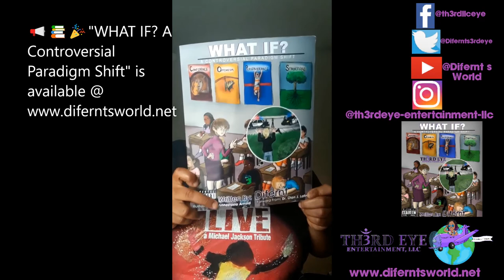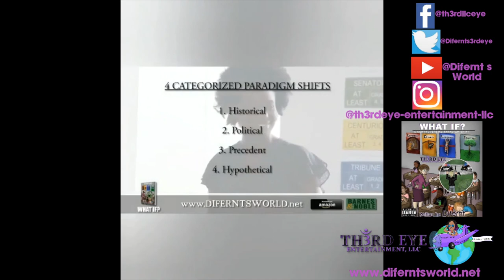Difernt's World 👸🏾🌏🧘🏾‍♀️🕉Vlog- Closeout of PrideMonth Listen Up!!!🎊🎉🌈🌈👫👬👭🏾💞BeYou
👋🏻👋🏼👋🏽👋🏾👋🏿Hey Everyone, 😎

For today's Vlog in Difernt's World 👸🏾🌏🧘🏾‍♀️🕉 In closeout of pridemonth 🌈👫👬👭🏾, I want to share with you all my vlog of social awareness on the impact of the Gay Community, my opinions about Gay rights and religious matters, as well as resources for those who may need.

REMEMBER: IT'S OKAY TO NOT BE OKAY, BUT JUST DON'T SIT THERE AND NOT BE OKAY!

***Mental Health Directory for all countries including websites & phone numbers.

Difernt's World👸🏾🌏🧘🏾‍♀️🕉
Come & Learn

Rest in Peace to my Guardian Angel, Vernchell R. Chenevert👼🏿 10/1/70-12/26/21